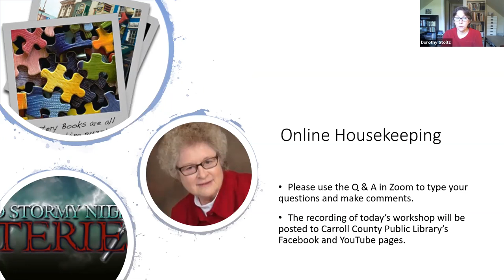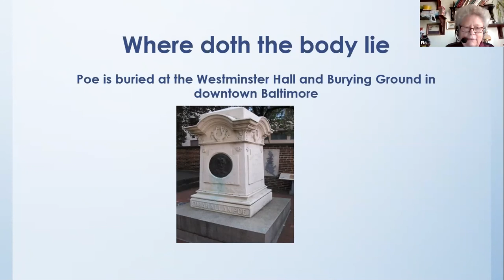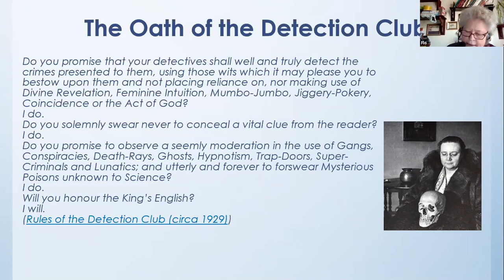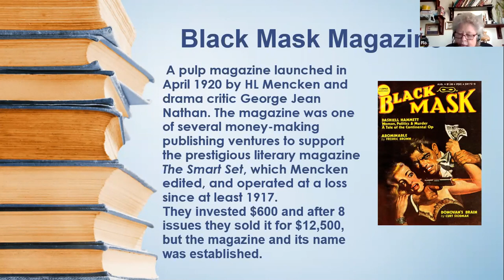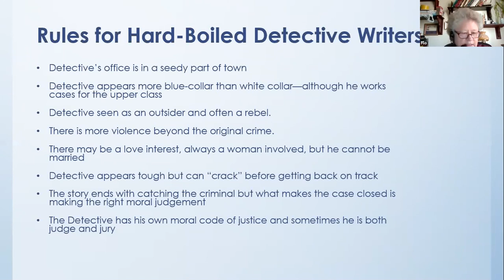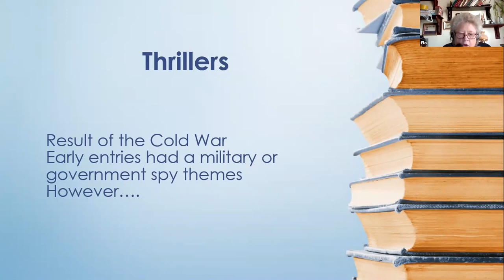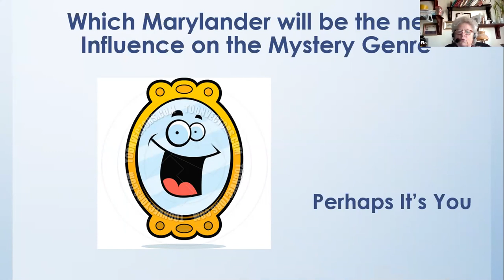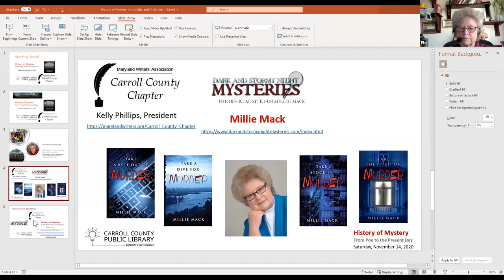History of Mystery: From Poe to the Present Day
Author Millie Mack will lead us through the development of the mystery novel, starting with Poe through to the present day. Participants will also discover the tremendous influence Maryland has had on the mystery genre, both then and now. Presented by the Carroll County Chapter of the Maryland Writers' Association.